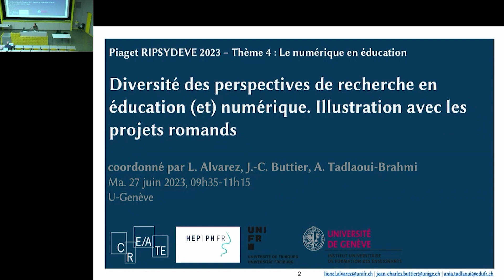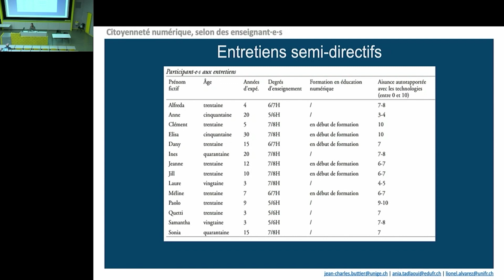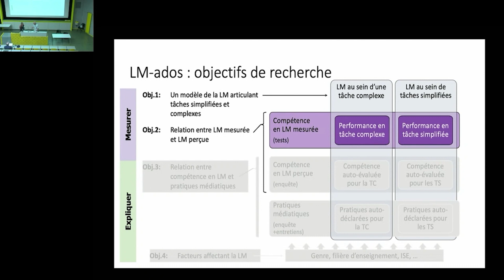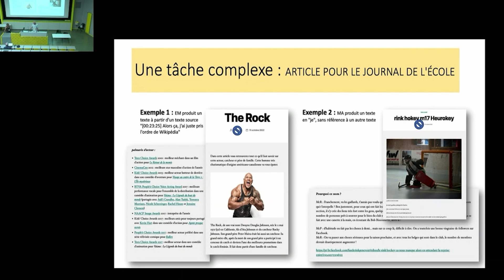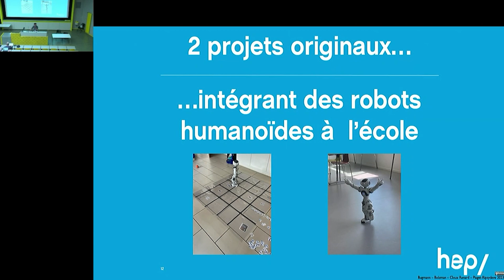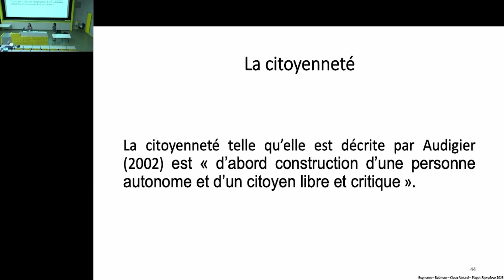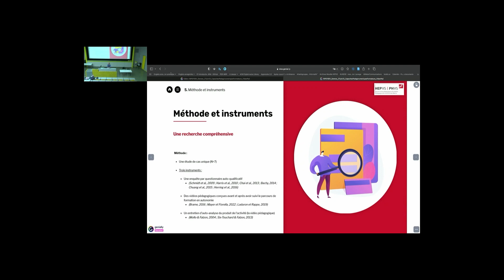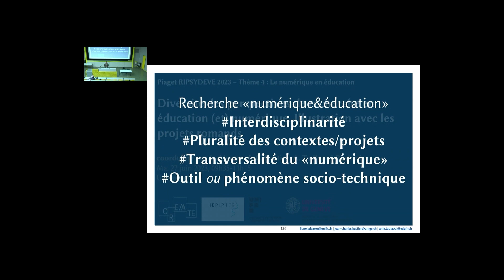DIVERSITE DES PERSPECTIVES DE RECHERCHE EN EDUCATION ET NUMERIQUE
DIVERSITE DES PERSPECTIVES DE RECHERCHE EN EDUCATION (ET) NUMERIQUE. ILLUSTRATIONS AVEC LES PROJETS ROMANDS

Lionel Alvarez, Jean-Charles Buttier, Ania Tadlaoui-Brahmi, Denise Sutter Widmer, Christophe Ronveaux, Julien Bugmann, Nathalie Cloux-Renard, Lara Bolzman,  & Corinne Ramillon

La recherche en éducation et numérique est protéiforme. À travers son histoire qui débute dans les années 60 – voir « digital education » sur app.dimensions.ai –, elle évolue parmi une diversité d’objets d’études :
• la pensée computationnelle ; par exemple à Papert (1980) ou Wing (2006) ;
• l’éducation aux médias ; entre l’éducation à l’art des médias (Masterman, 1988) ou la littératie critique des médias (Fastrez et Philippette, 2017) ;
• les compétences d’usages ; ces études sur les fractures numériques (Granjon, 2011) et les approches récentes traitant du capital numérique (Archias, et al., 2019) ;
• les perspectives critiques ; on s’attarde sur les essais pensant plus largement les phénomènes (Collin & Ntwbuste, 2019)…
À cette diversité s’ajoute la multiplicité des champs conceptuels sollicités, de l’éthique à la didactique, en passant par les sciences informatiques et l’ergonomie/design, ou encore l’étude des médias et la sociologie, sans oublier la santé physique/mentale et les sciences cognitives, entre autres.
Évidemment, au-delà de la pluralité des champs conceptuels sollicités et des objets étudiés, la recherche en éducation et numérique s’étale sur toute la gamme de la hiérarchie des évidences (Stegenga, 2014) entre les études de cas, les approches compréhensives ou les recherches expérimentales. Par exemple, l’intérêt prioritaire peut être « les effets de… », à l’exemple de Dauphin (2016). D’autres approches scientifiques amèneront des travaux décrivant les gestes professionnels du corps enseignant face au numérique, comme Desrosier (2013). Autre exemple encore, les représentations ou le « rapport à » devient parfois l’objet d’étude dans des travaux compréhensifs, comme chez Capelle et al. (2018). Aujourd’hui, avec l’agenda politique scolaire, s’ajoute aux objets numériques la question de la citoyenneté. Le champ scientifique bouillonne !
Les controverses politiques sur les usages scolaires du numérique viennent percuter le temps de la recherche en raison des débats qu’elles suscitent dans la sphère publique, au sein de la recherche, voire dans la classe. La numérisation de l’éducation peut dès lors être considérée comme une question sensible répondant aux trois niveaux de vivacité inclus dans la typologie des questions socialement vives (Legardez & Simmoneaux, 2006). La responsabilité sociale de l’enseignant·e et du chercheur·euse est alors engagée puisque des pressions politiques s’exercent pour influencer l’intégration du numérique au sein même de la forme scolaire, qu’il s’agisse d’en faire la promotion ou de garder le numérique à distance.
On le voit, entre la polysémie du terme « numérique » et la pluralité enrichissante des approches de recherche en sciences de l’éducation, un temps d’arrêt pour penser l’agenda scientifique traitant de numérique et formation semble nécessaire. Ce symposium sera l’occasion de confronter les « objets d’étude », les « champs conceptuels sollicités » et les « niveaux d’évidence » étudiés dans les travaux de recherche en numérique et éducation en illustrant ce qui se fait en Romandie. Ce symposium permettra également de confronter les définitions retenues du terme « numérique » en les inscrivant dans un contexte marqué par des attentes sociales très fortes quant à l’intégration d’innovations numériques dans le cadre relativement stable de la forme scolaire.